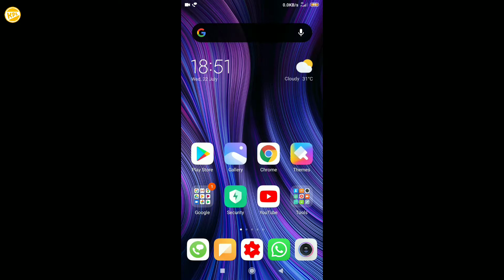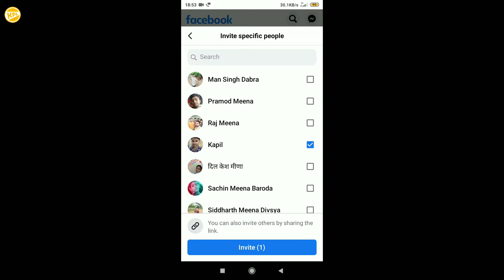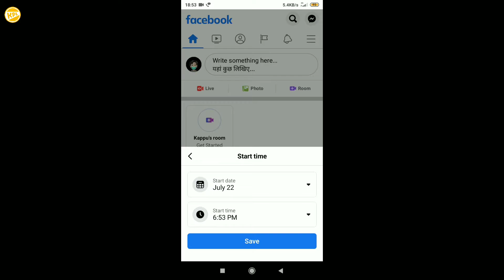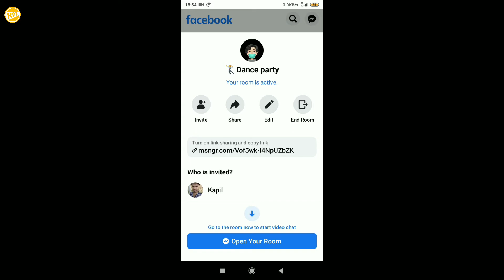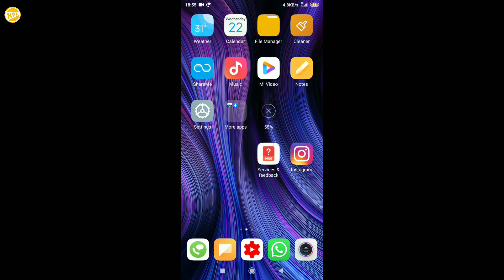How to Create Facebook Room | Facebook New Update 2020 ! Facebook Messenger Room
Dosto Facebook m New Feature add Kiya gya h is Ka nam h Create Room is ko kese use m Lete h kese kaam krta h Pura detail s bataya Hu Ummed h Pasand Aaye GA to milte h Agle video m tab tak take care.